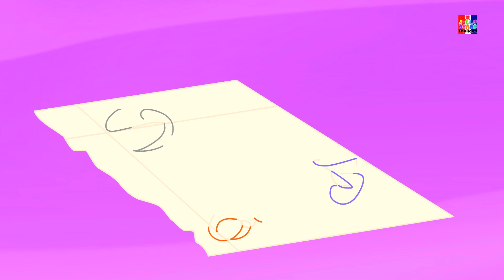Johny Johny ใช่ Papa | เพลงการศึกษา | บทกวีของเด็ก | Nursery Rhymes | Johny Johny Yes Papa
Johny Johny ใช่ Papa เป็นเพลงเกี่ยวกับเด็กที่พยายามกินน้ำตาลและไม่ควรจับ เราหวังว่าคุณจะสนุกกับการดูบทกวี